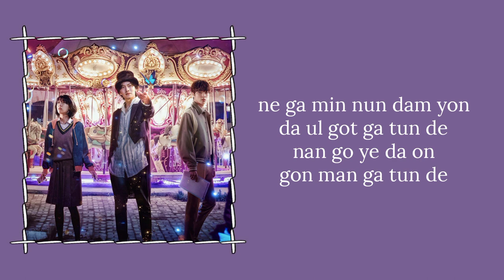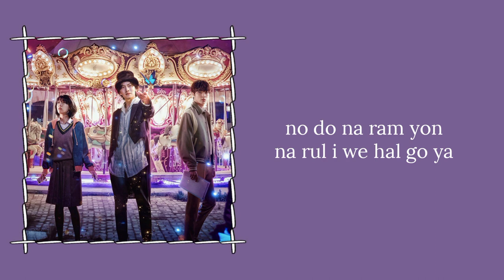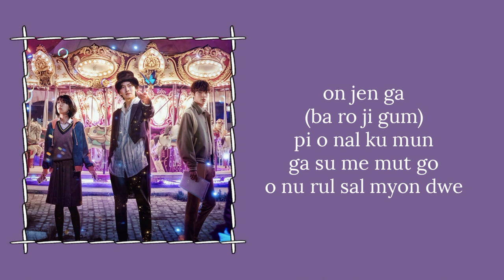Ji Chang Wook Choi Sung Eun - (Don't Make Me Dream) | The Sound of Magic OST [Easy Lyrics]